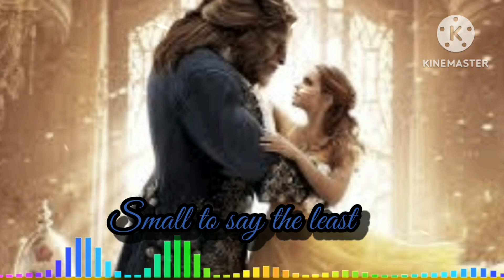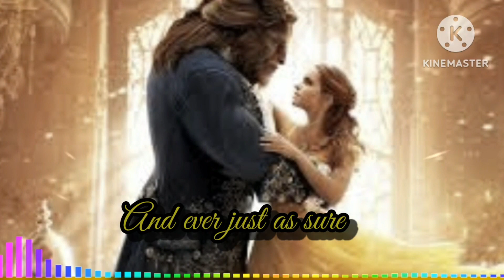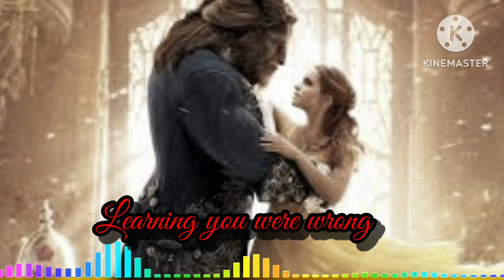Nightcore Slow Beauty and the Beast